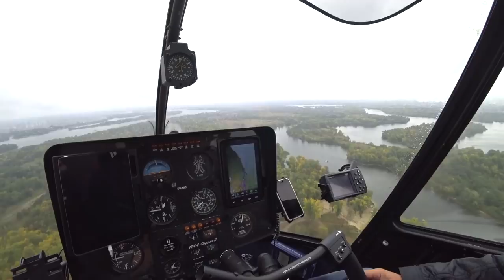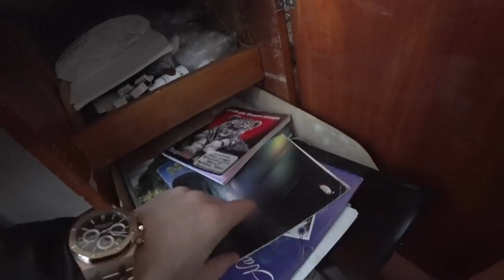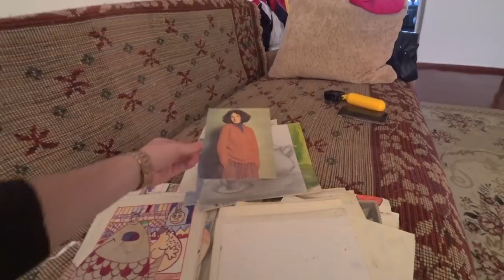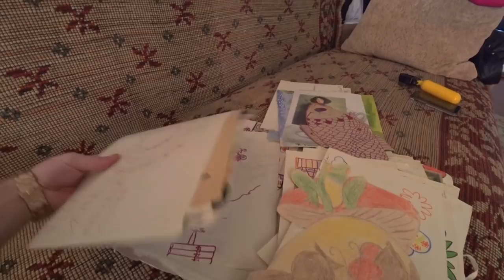ПРИЛЕТЕЛ НА ВЕРТОЛЕТЕ К МАМЕ! КАК И ГДЕ Я ЖИЛ 10 ЛЕТ НАЗАД!